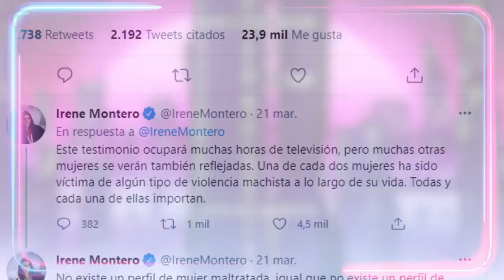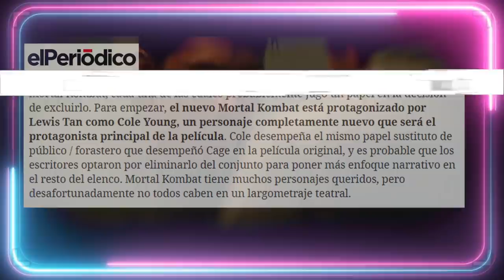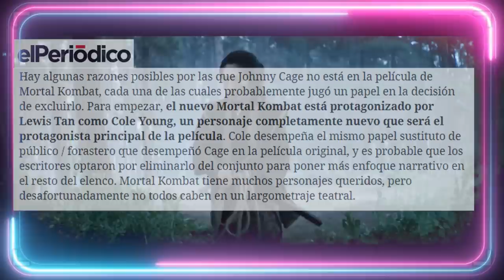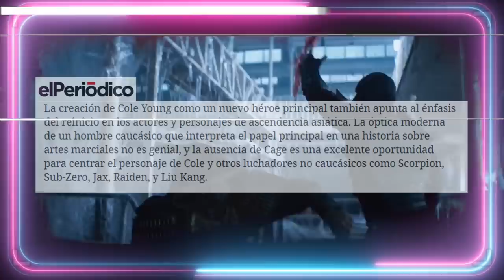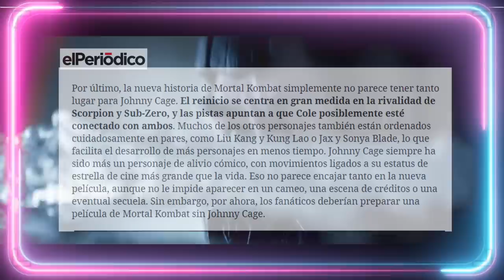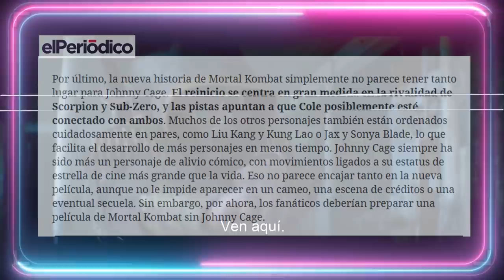😎¿Por qué no sale JOHNNY CAGE en la Pelicula de MORTAL KOMBAT?😎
Guión VÍDEOS (NO DIRECTOS): 💥Javier Padín💥 -  twitter: @brisbick
💥Equipo:
👉🏻Micrófono: Blue Yeti
👉🏻Ratón: Logitech G Pro RGB 16000DPI
👉🏻Cascos: Corsair HS45
👉🏻Cámara (DIRECTOS): Logitech 920

00:00:01

00:03:37

00:06:57

00:10:44